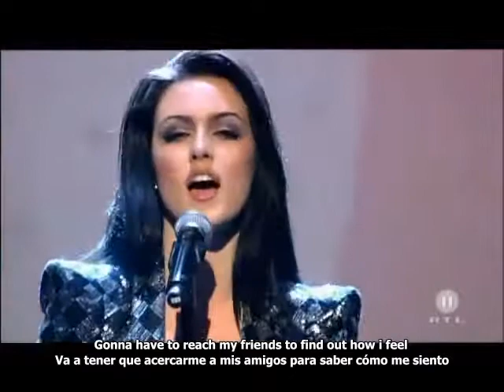Queensberry - Hello (Turn Your Radio On) - (Subtitulado Ingles - Español)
Queensberry es un grupo de mujeres del pop alemán, fundada a finales de 2008. Formado durante la séptima temporada de la versión alemana de la televisión Popstars internacional de talentos, Popstars.
su álbum debut que fue lanzado en diciembre de 2008 y llegó a disco de oro en Alemania.
Hello (turn your radio on) es un cover del grupo Shakespears Sisters hecho por Queensberry como el primer sencillo de su segundo disco On My Own. La canción fue lanzada como single de la banda oficial el 23 de octubre de 2009.